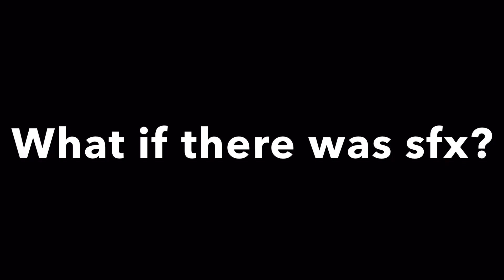Stop Motion Falling Over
Series of bionicles falling over. Kinda a test